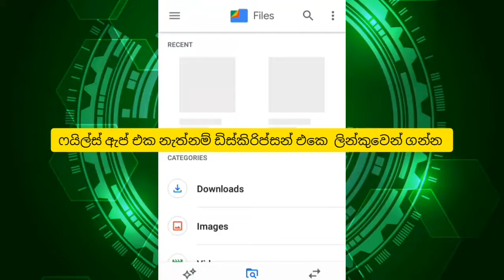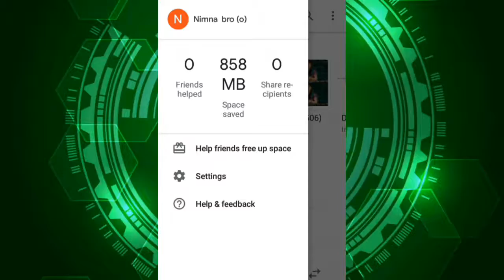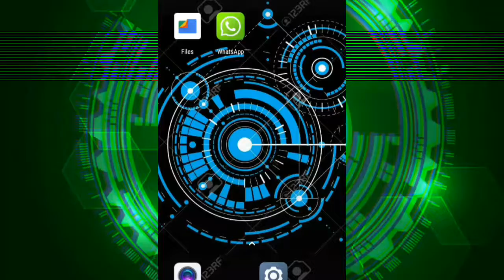how to save whatsapp status without any app in sinhala| Nimna bro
In this video we talked about how to get whatsapp status gallery without app.

app link (මෙ ෆයිල් ඇප් එක නැති අය ට මෙක හොදයි)
file app

key words,

how to save whatsapp status without viewing,
how to save whatsapp status without seeing,
how to save whatsapp status video in gallery without any app
how to save whatsapp status without any app in sinhala
free data,unlimited,dialog

howtosavewhatsappstatus withoutanyapp
howtosavewhatsappstatusvideo ingallery
howtosavewhatsappstatus withoutseeing